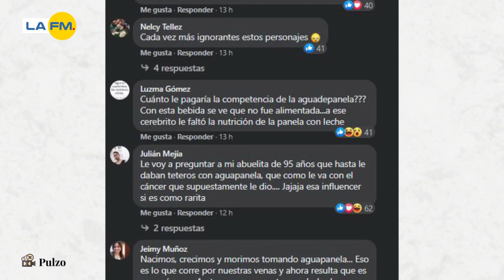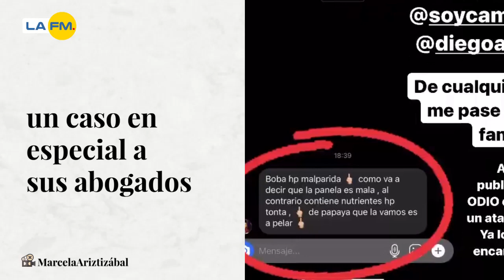Influencer afirmó que la panela era “mala” y le llovieron críticas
La influencer afirmó en su cuenta de Instagram, que la panela era “mala” y le tocó salir a disculparse.

Acá le contamos qué pasó.